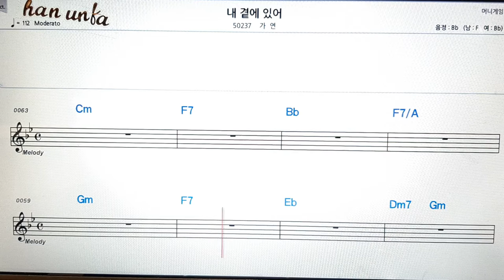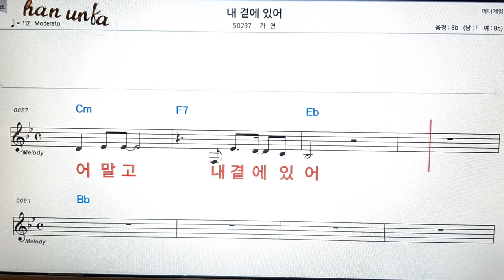내 곁에 있어/가인👍노래 반주, 코드 악보,가라오케💋Karaoke*Sheet Music*Chord*MR